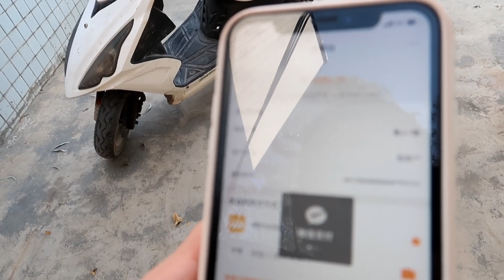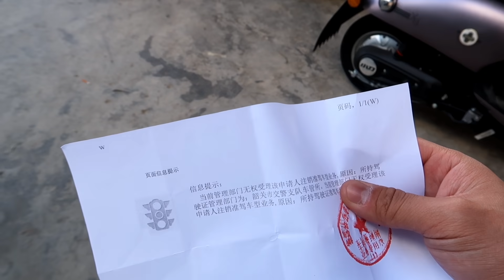房车税务保险交了3万多，上牌很艰难哪里出的问题？跟朋友聊得头大